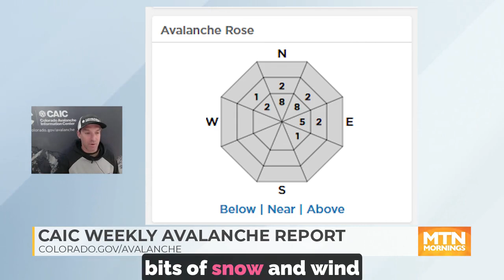Nov 21, 2024 - Avalanche Weekly Outlook with MTN TV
CAIC's Brian Lazar talks about how the new snow and winds have created wind slabs, driving the current avalanche danger. Avalanches are growing slowly in size, and the first remotely triggered avalanche was reported this week. Another storm is forecast starting later in the weekend. Avalanche conditions will change, and the danger will rise. Go to Colorado.gov/avalanche.